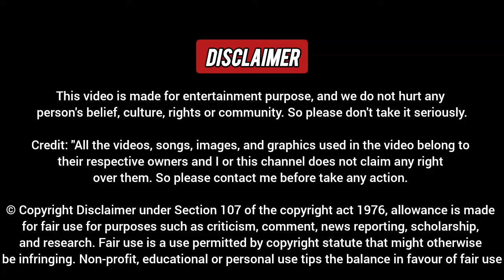😱 Shocking Debate: Rubika Liyaquat Destroyed Anurag Bhadauria Debate Video | Viral Debate Show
Dosto Aaj Ki Is Video Me Hum Dekhne Wale Rubika Liyaquat Vs Anurag Bhadauria Latest Debate Video, Umeed Karta hoon apko Ye Video Pasand Aayegi.

Original Video Credit - News18 India Official YouTube Channel